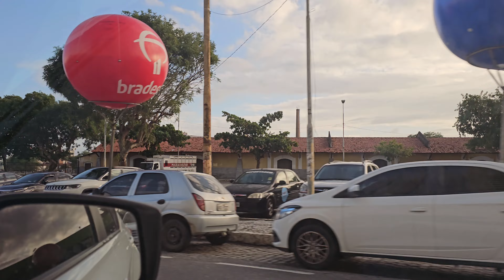Fomos ver como estava a cidade na tarde festiva de domingo. Maior São joão do mundo!! 8k